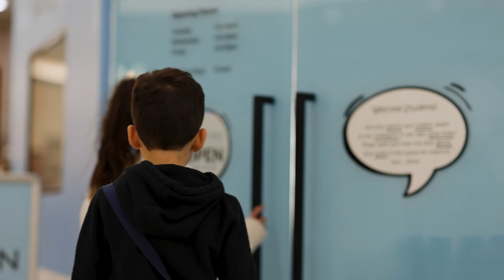The foundation for high school mathematics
With the help of Kumon, eight-year-old Nick is developing the quick, precise calculation skills necessary for the study of high school mathematics. Watch to learn more.